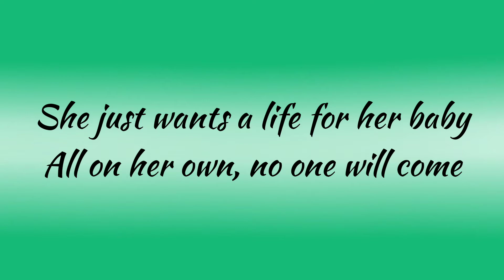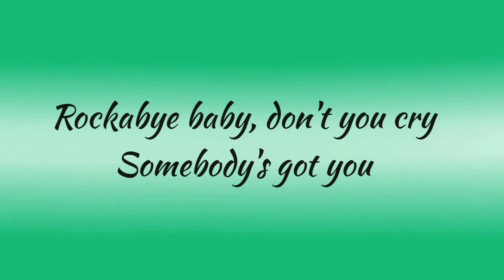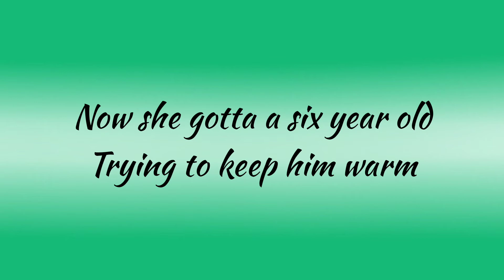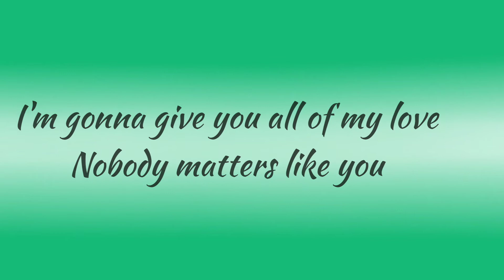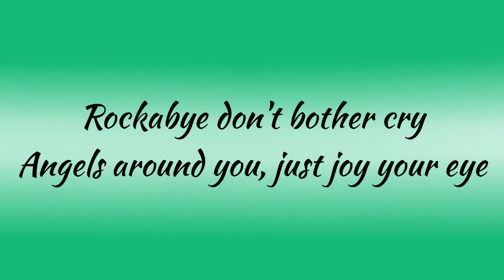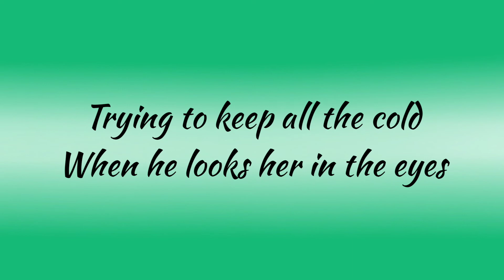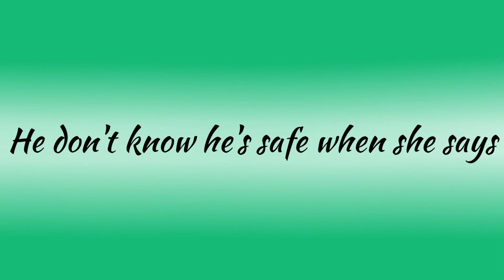Clean Bandit - Rockabye ( Lyrics ) ft. sean paul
Rockabye